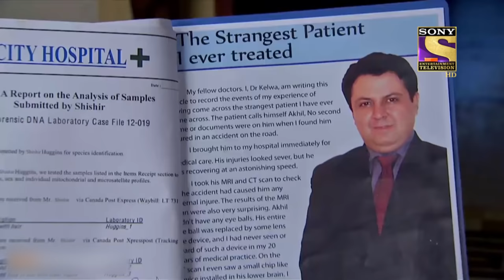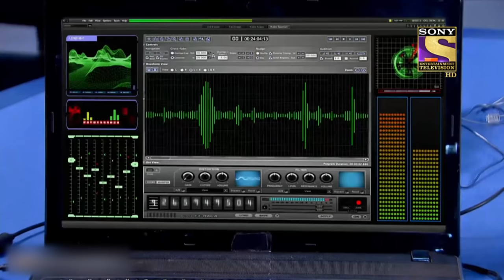CID - सीआईडी - Ep 1085 - Superpowers Part 1 - Full Episode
Episode 1085:Superpowers Part 1
A fight is going on in a local bar when a man named Tez suddenly enters- and murders everyone present. When CID check the CCTV footage, they realize that Tez is extraordinarily fast, almost superhuman. But forensic analysis of the crime scene reveals further astonishing information about the victims- he has a chip embedded in one of his nerves. Who were these people, and who is Tez? Does Tez have superpowers? Watch as CID solve the case